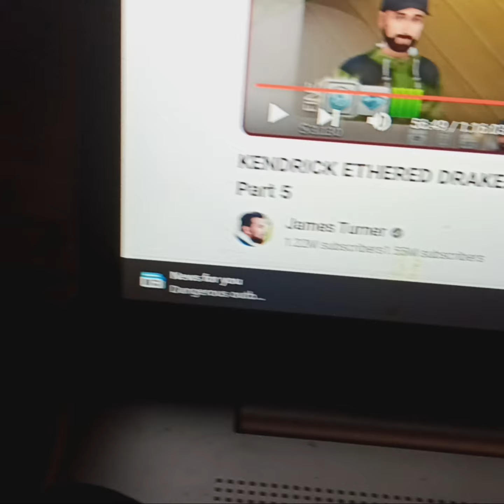KendrickLamar and Drake broke my computer lol 5.5.24